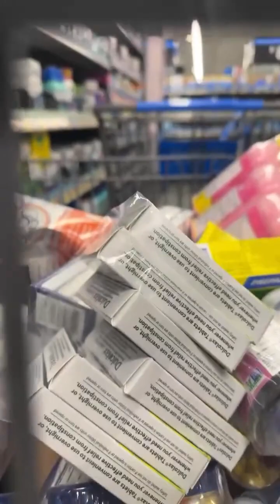Walmart roll back shopping and overnight stocking